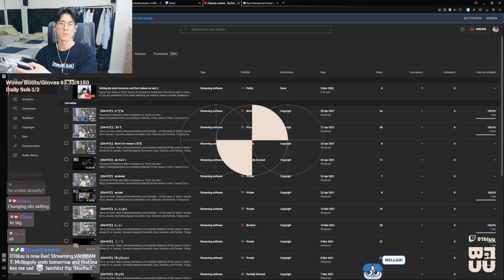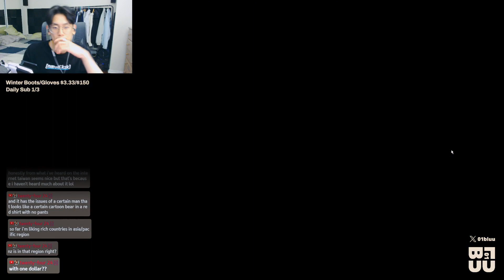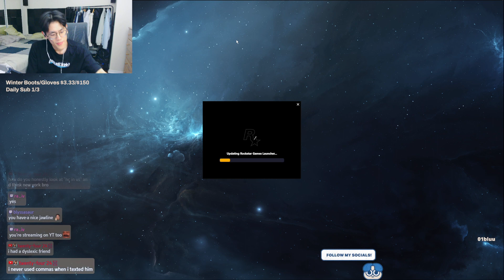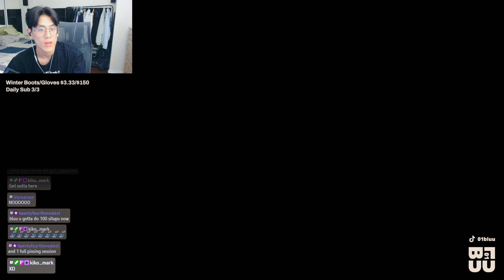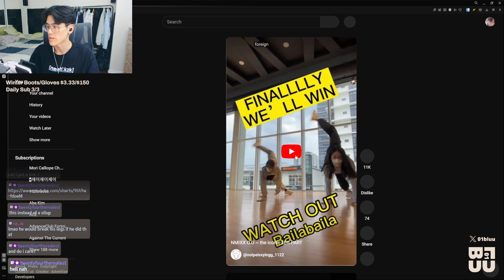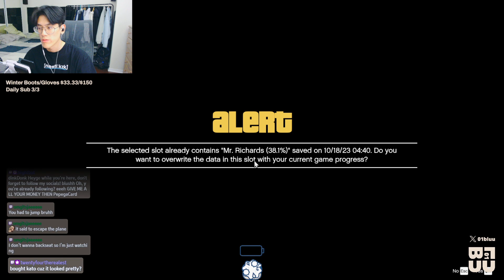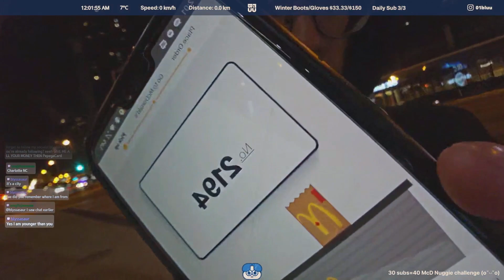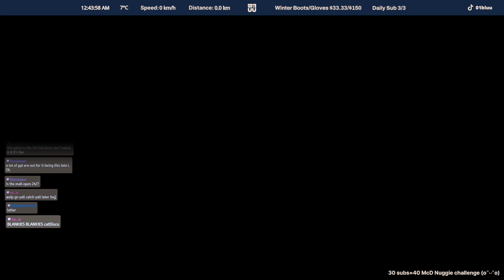New Valorant Agent ISO + GTA V Storyline Car Jacking Mission + Midnight Jebait McD 11.05.23